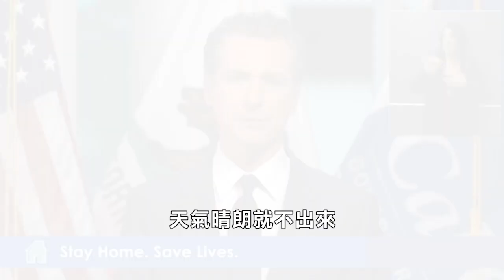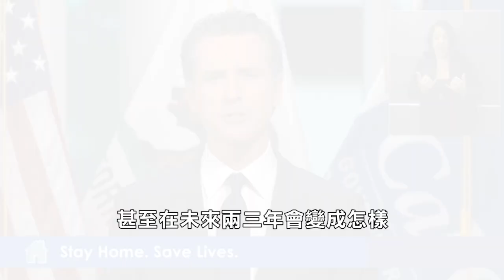【天下新聞】加州: 州長紐森今日記者會重點話題 Sky Link TV Chinese News 04272020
Newsom daily briefing on Covid-19

【昨日只新增一名重症病人】
週末我們看到
死亡人數從上週峰值
輕微下降
新增45名死亡病例
比起前幾天過百人減少
不過新增確診1300人
但是我們的測試總數
也在顯著增加
一共測試了35萬3000個
入院人數增長1.4%
我們已經稍微平穩
輕微下降 增長
下降再輕微增長
這是入院人數的趨勢
重症病人基本已經持平
昨日只有一名
新增的深切治療部病人

【病毒週末不放假】
但是讓我們保持這個趨勢
這就是為什麼
我開始就講海灘
那些上週末的情況
在橙縣和Ventura縣的
海灘上的情形
那些是典型的反例
我們不應該看到
也不應該去做
現實是
我們在最近幾個星期
而不是幾個月
才能做到有效
有意義的家居避疫令效果
這個是非常樂觀的一點
但是這些都是靠數據
靠我們的行為改變
新冠病毒週末不放假
也不會因為我們海灘
天氣晴朗就不出來

【州將加強家居避疫令執法】
Newport海灘
我感激他們的市議會
還有橙縣的縣參事會
他們承諾會增加
專門的執法活動來
應對這種令人擔憂
我們強調的週末人群聚集情況
但是我想大家也知道
州府也會採取同樣措施
加州高速公路巡警
州公園管理局巡警等
也會在居家避疫令
和社交距離令上加強執法

【放寬商業限制】
明天我們會詳細公佈
第五項重開經濟條件
關於商業怎樣經營
怎麼上學怎麼托兒服務

【西部五個州共同決定重開】
再有兩個州加入西部聯盟
新加科羅拉多周和內華達州
加上我們幾周前宣佈的
華盛頓州和俄勒岡州
我們五個州現在
可以溝通和合作得更緊密

【經濟專家組討論未來商業模式】
我也想更新下
我們下一個階段
會採取的新策略
怎樣改變居家避疫令
我們邀請媒體參加
我們舉辦的遠程圓桌討論會
與會者包括每個行業
大中小商業領袖
消費者和顧問組專家
不過這個是關於未來
百貨餐飲行業
在未來一年
甚至在未來兩三年會變成怎樣

【EDD將推出短訊咨詢】
我們非常努力
在改善失業保險金的問題
已經發放了44億元
從3月15日開始發放了
44億的失業保險金
本週稍後我們會推出短訊服務
用短訊回覆問題
幾天前我們在網站
推出了常見問題的回覆